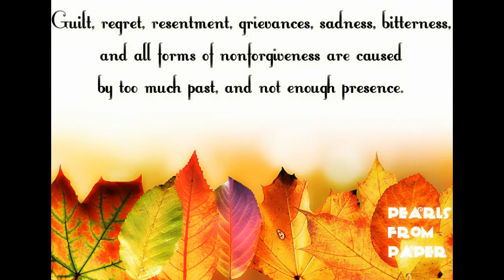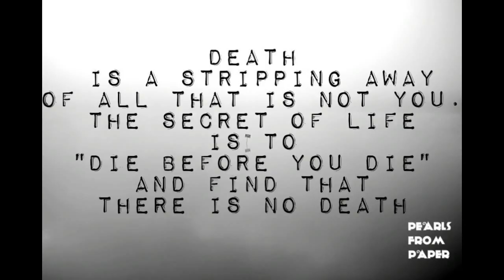Mind Blowing Quotes